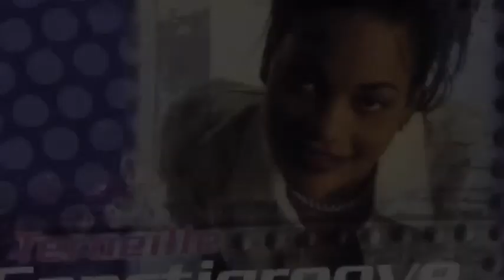Yohd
Written by TaDa | Music by Simmone Bowe-Mullings and Peter Cartwright.

Live performance photo by Tim Aylen.

LYRICS:

Your hands have made me and they're formed in your image
Give me understanding that I might learn your commandments
For I know that those who fear you will rejoice when in my midst
My hope lies in your word as you judge with faithfulness

CHORUS
Ha la-la-la-la la-la-la-la Hallelujah

Though I'm afflicted your merciful kindness brings me comfort
The vile have treated me wrongfully with hateful words of falsehood
Yet I know your ways are true and all your precepts I shall follow
Lord live and reign within my life forever and tomorrow

For you are king in my life and I want you to know that I shall always  give you thanks (repeat)